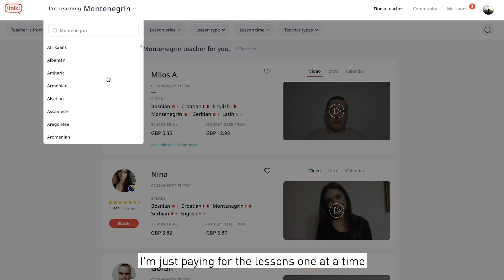2 month language challenge: Haggling in Montenegrin/Serbian!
I never expected my first proper attempt at going to a local Montenegrin market would go so well. The people here are so friendly! I'll never go to a supermarket here again after experiencing this.